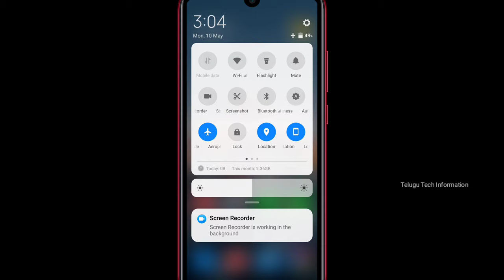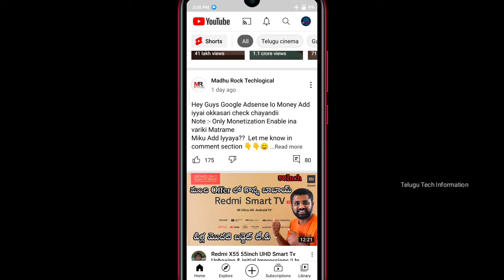How to use data in flight mode||use internet flight mode in telugu#Telugutechinformation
How to use data in flight mode||use internet flight mode in telugu

These video helps how to use data in flight mode in telugu